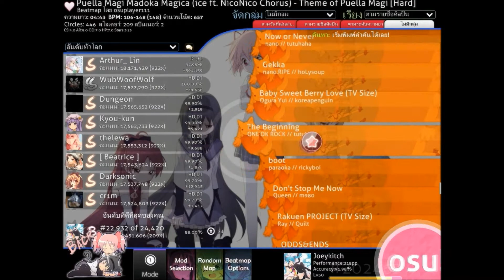Osu! gameplay #1:เพลงมาโดกะนี้รันทดจริงๆ ;w; Thai Commentary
หลังจากที่ไม่ได้เล่นเป็นแรมปีไป เพิ่งกลับมาเล่นได้ไม่นาน
เรามาดูความกาก ของผมกันเลย !